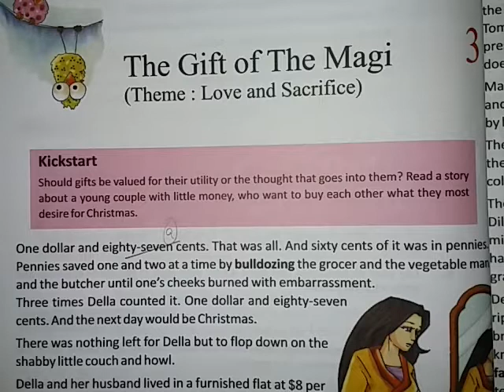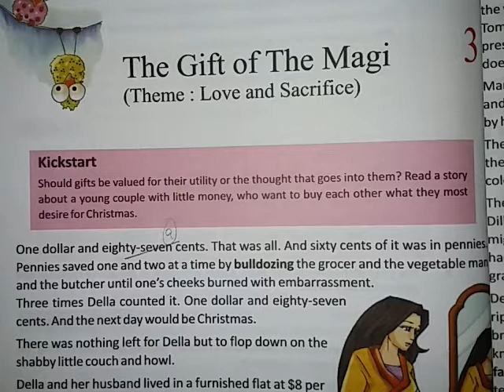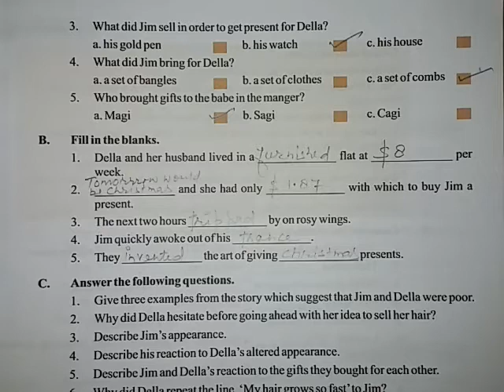The Gift Of The Magi, Chapter 3rd Summary In Hindi And Exercise.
Class 8th Irish English Delight Syllabus.